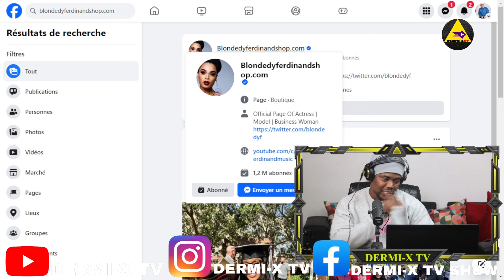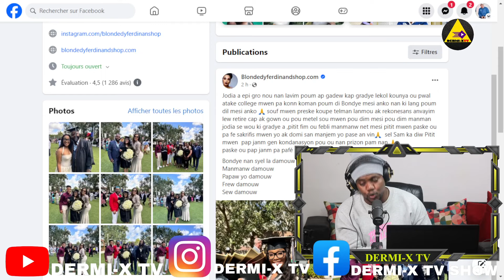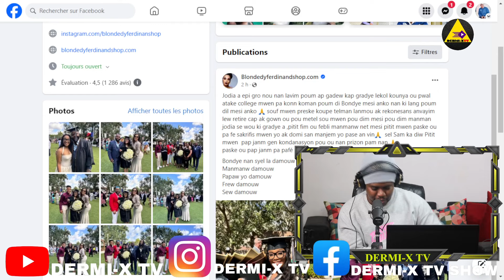BLONDEDY FE TOUS LES 3 PAPA PITIT LI YO FE FOTO ANSANM NAN GRADYASYON VERONICA A